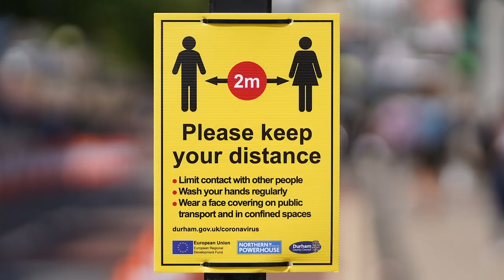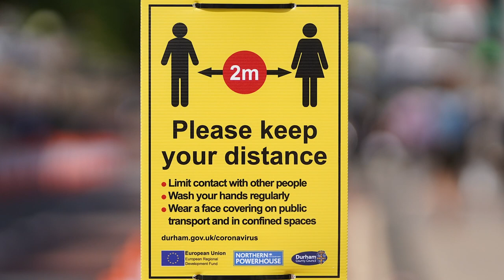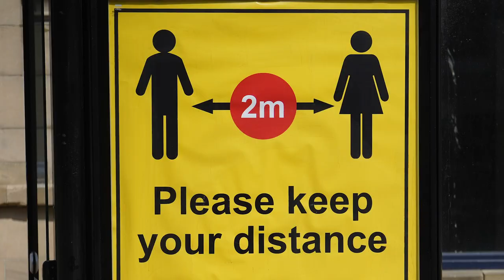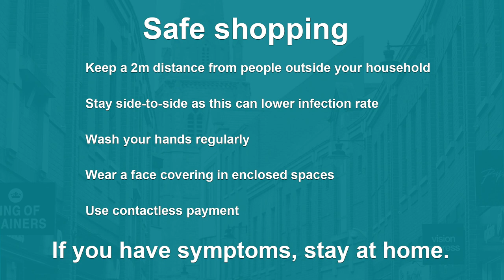COVID-19 | Reopening of town centres across County Durham